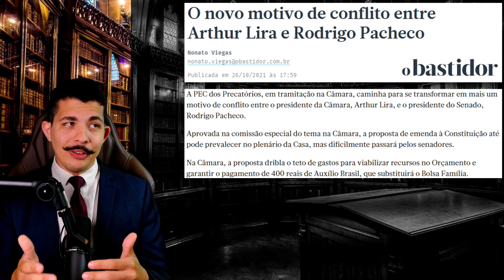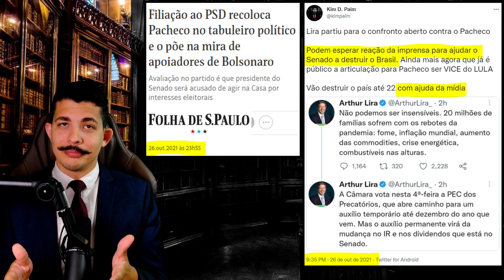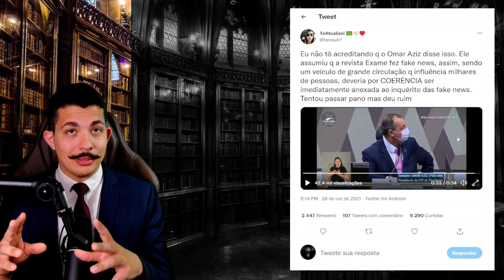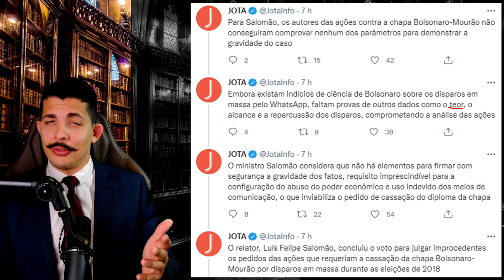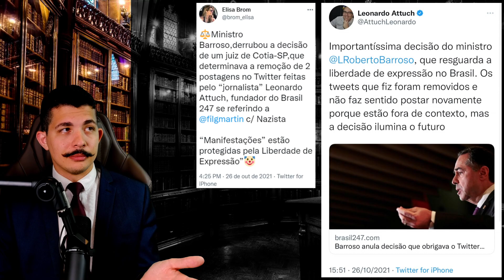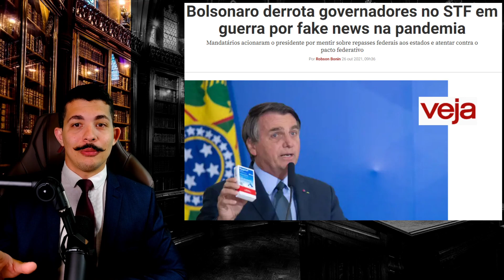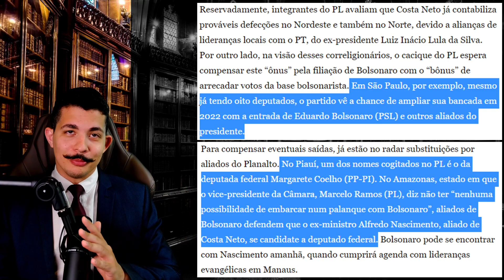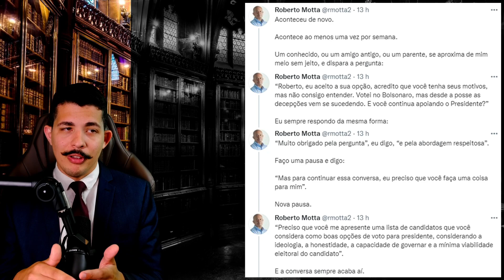Choro é Livre: Bolsonaro VENCENDO de 3x0+ LIRA Vai pra Cima do PACHECO + 206 é o SEGREDO de 2022